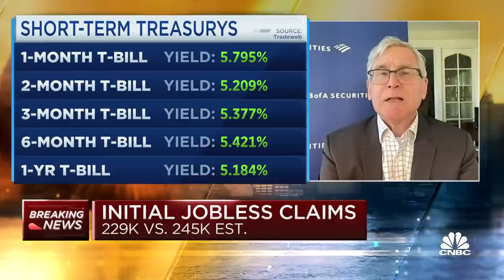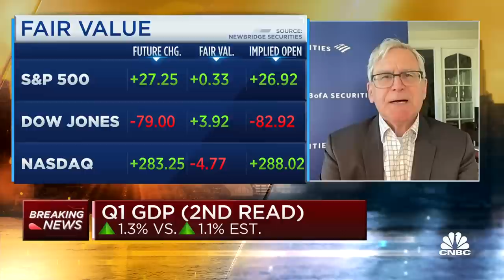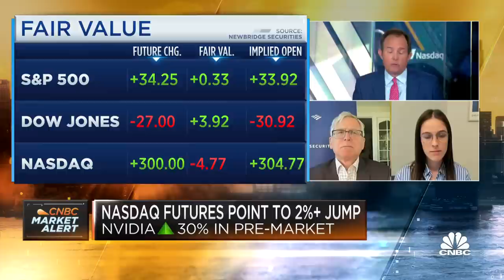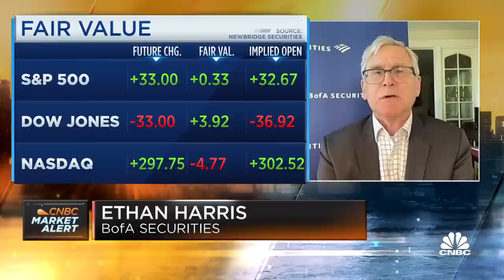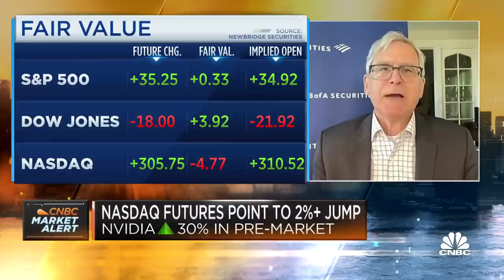We have a 'very out of balance' labor market and service sector, says BofA's Ethan Harris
Ethan Harris, BofA Securities global head of economic research, and Veronica Clark, Citi economist, join 'Squawk Box' to discuss the latest on debt ceiling talks, the Fed's rate high campaign, and the root cause of underlying inflation.